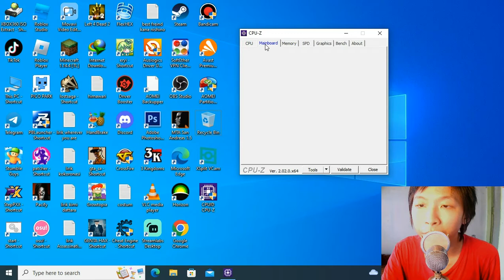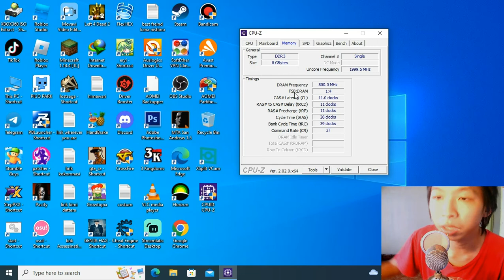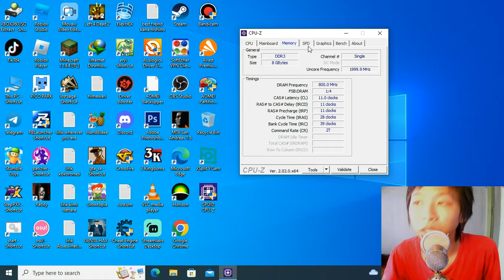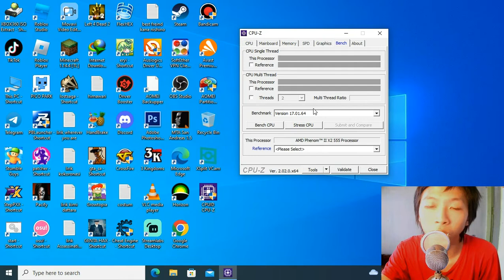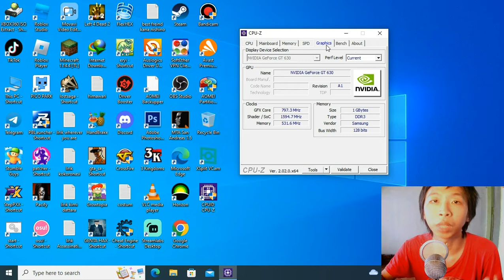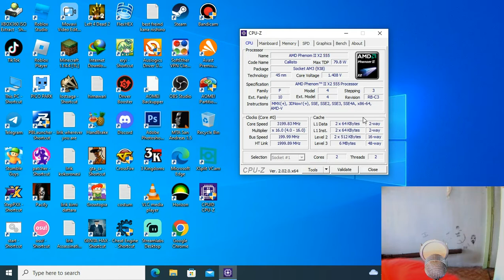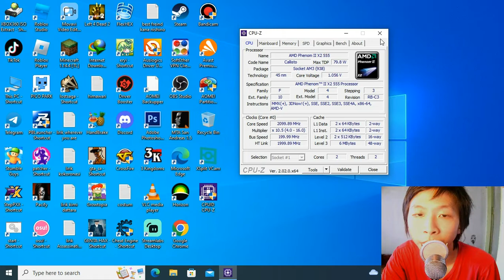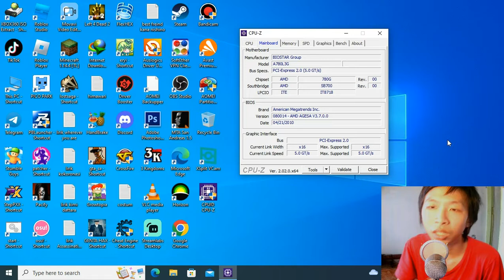spesifikasi komputer henry - growtopia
Description :
buat yang nanya nanya spesifikasi komputer yg di gunain apa aja bisa cek ya di video ini :)